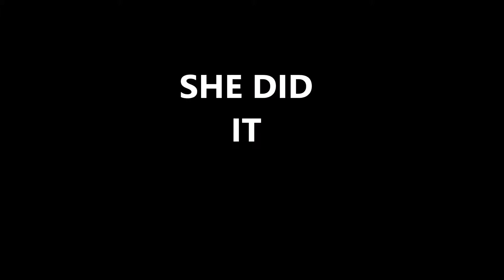Can Maria Swim